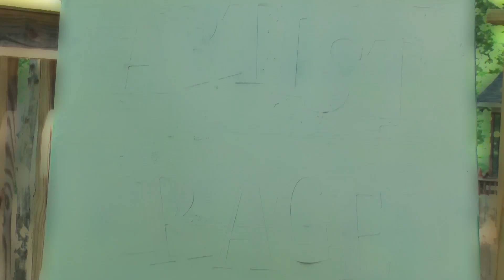How to Oil Paint Magic Glazing Apples (Part 1 of 3) - Artist Rage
This month we'll be focusing on the basics of glazing. If you've ever taken a painting or art history class, you may have heard that term before. Glazing is one of many different ways you can paint with oil paint. It can be more time consuming than other methods, but it can also be more rewarding at the end. With glazing, you use semi-transparent layers of paint and (in this case) Liquin to color your painting. It may seem intimidating, confusing, or scary.. but it's not! It's really simple and you will have a lot of fun with this process!

To get all of the supplies for this month's project, including the still life photo, go to my

Please send in pictures of your progress to artistrage @ live.com